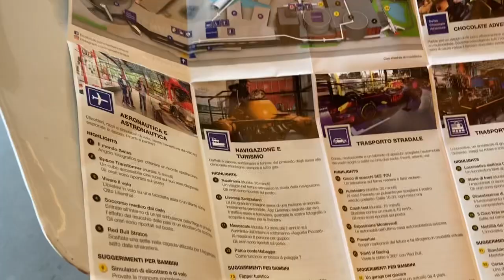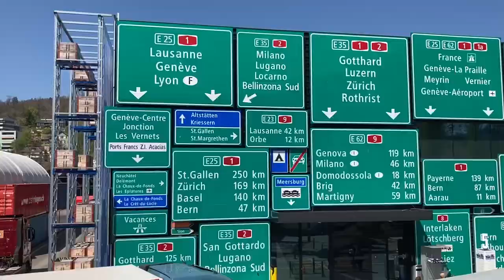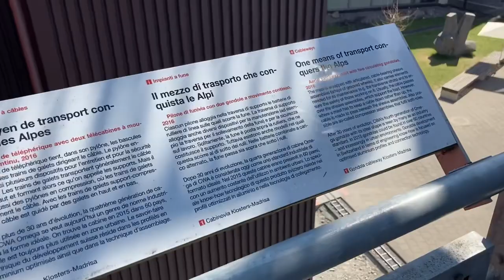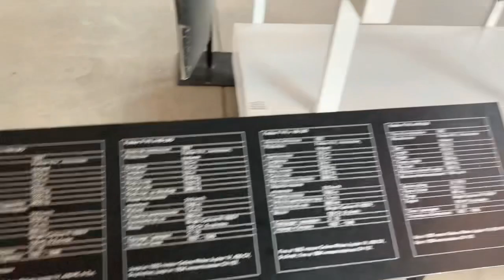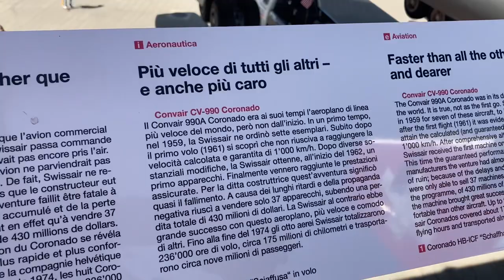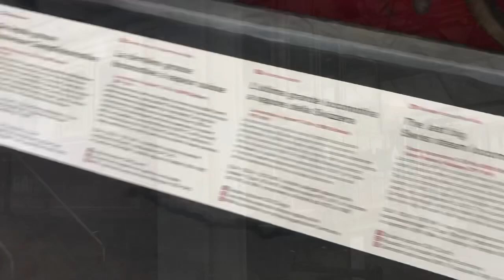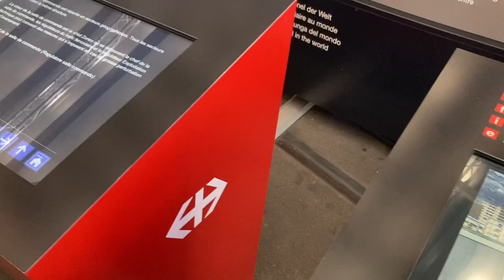Museo auto e dei trasporti in Svizzera 🇨🇭!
IBAN: IT77 J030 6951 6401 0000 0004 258